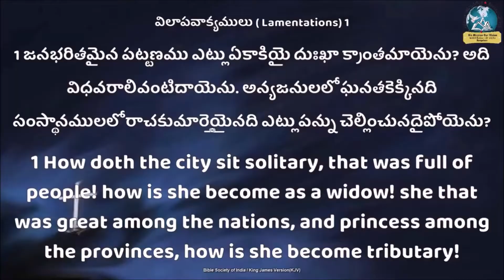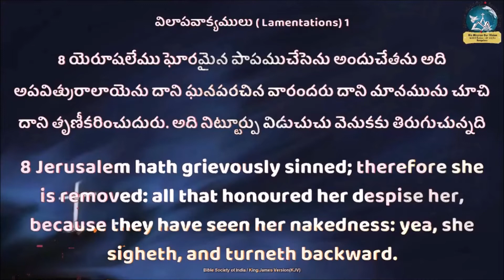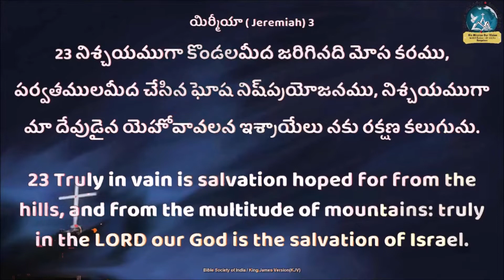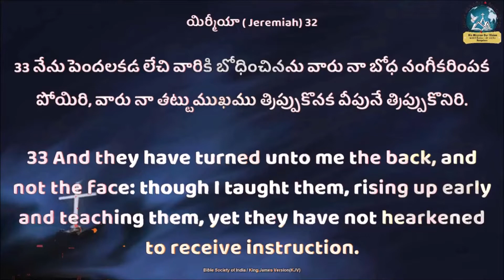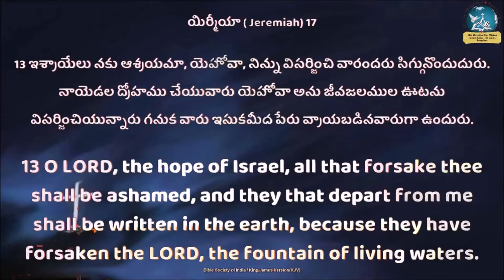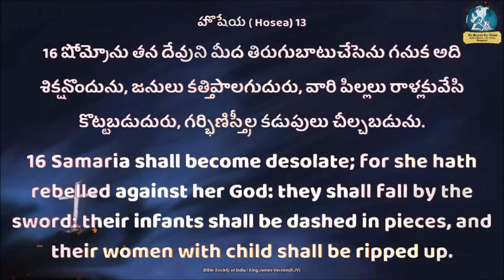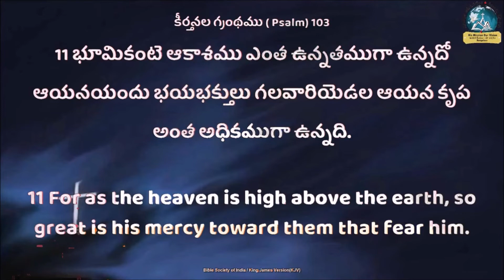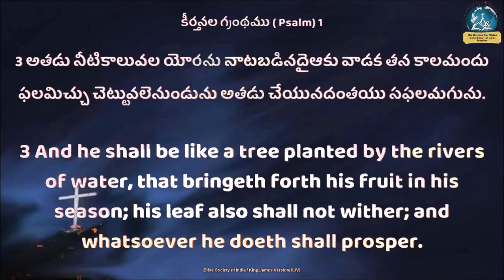విలాపవాఖ్యముల గ్రంధ సారాంశము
విలాపవాఖ్యముల గ్రంధము యొక్క సారాంశము